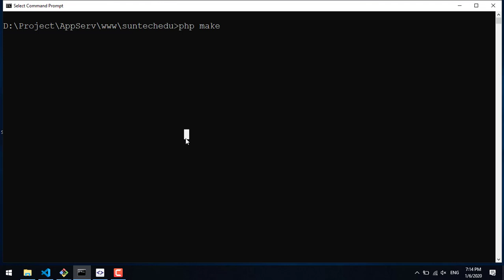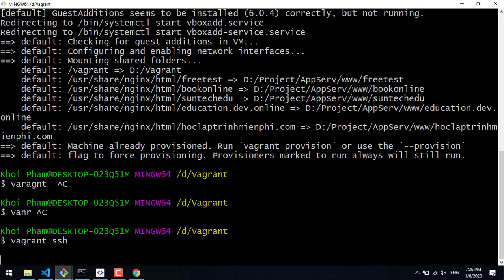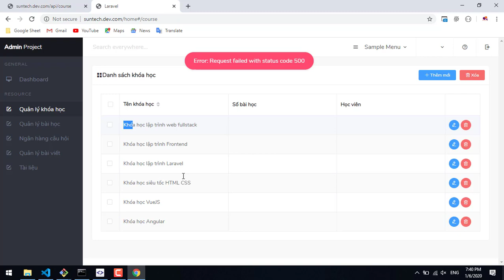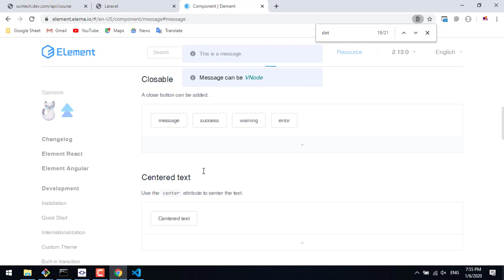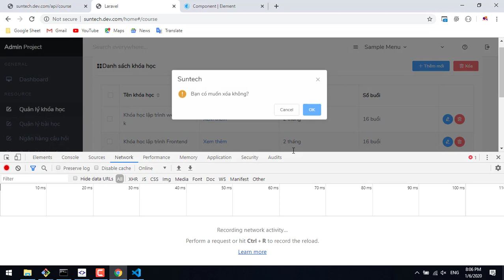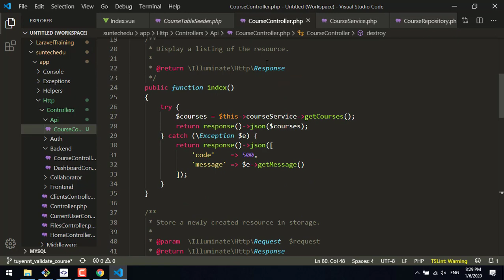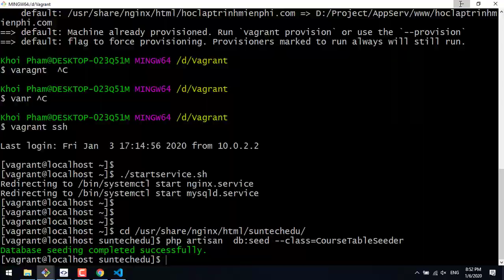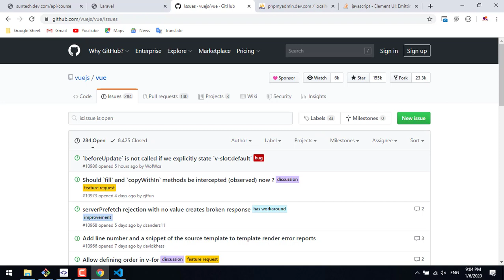Xây dựng ứng dụng bằng Laravel và Vue (Phần 1)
Xây Dựng Ứng Dụng Với Laravel Và Vue

Video này hướng dẫn các bạn xây dựng chức năng danh sách, phân trang, sắp xếp và delete khóa học